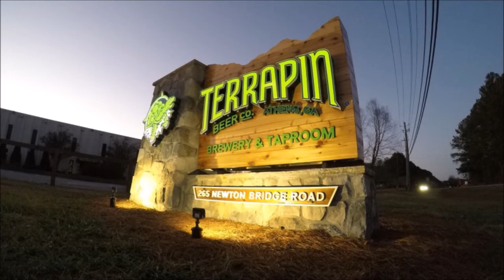SANTA Tells A Christmas Story & DRINKS A Beer | Terrapin Beer Co.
Last home review of 2021. It's been fun, so let's end it with a banger of a beer!
Beer Under Review:
Terrapin Hopsecutioner IPA
 - 7.3% West Coast IPA